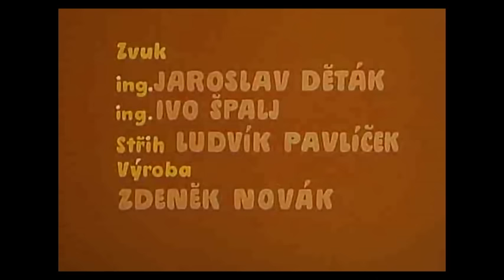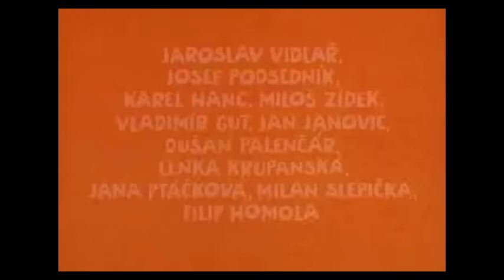Včelí medvídci písničky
Všechny písničky z oblíbené pohádky :)